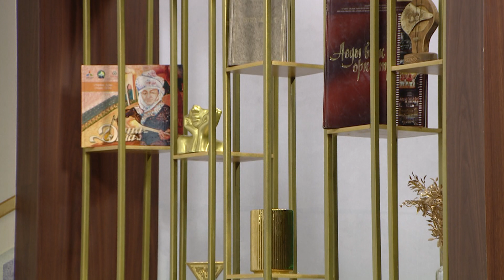Сырласайық: Софья Сейткалиева